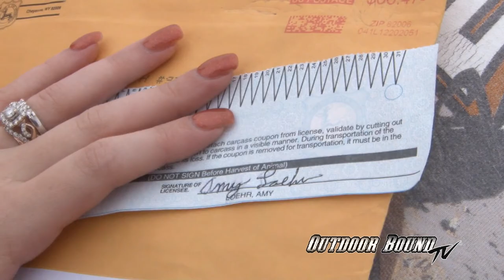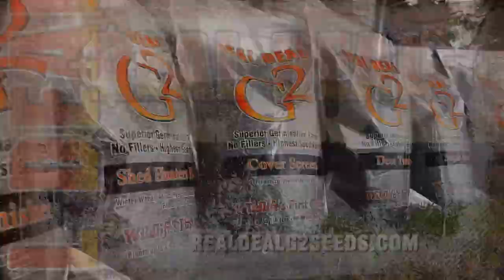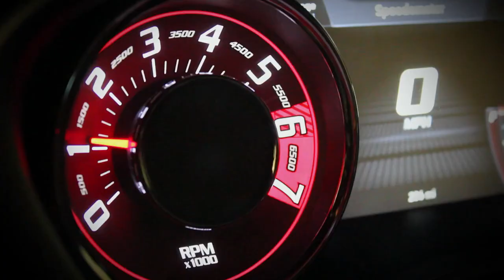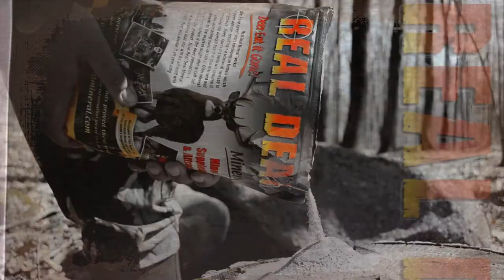Outdoor Bound TV Episode 99 - Amy Witt and Drew Nachreiner Outdoor Adventures Wyoming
This week on Outdoor Bound TV, we pack up our things and head West to the beautiful state of Wyoming.  Join us as we follow two young Southern Wisconsin hunters on their first ever trek West to the famous RBJ Ranch for a late September antelope and mule deer hunt, you won't want to miss.